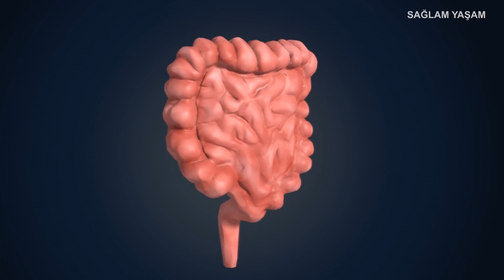QƏBZLİK VƏ ÖSKÜRƏK DƏRMANI (İnanılmaz Faydalı Resept)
Qəbzlik, Qəbzliyin təbii müalicəsi, öskürək, belgemli oskurek ucun derman və ya boğaz ağrısı, soyuqdəymə, bronxit üçün təbii dərman axatranlar bu video sizlər üçündür.

► Sağlam Yaşam Videoları:
► Ən Maraqli Videolar:
► Bütün Videolar:
► Saç problemleri:
►Ən Sevdiyim Videolar: